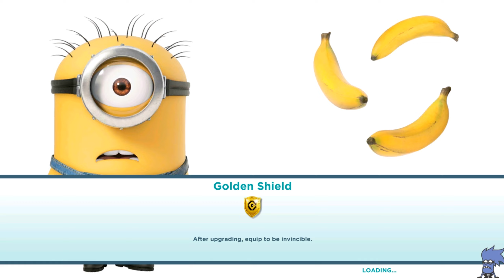Partier and Cupid Minions in LVLs 197-198 ! Minion Rush old Version